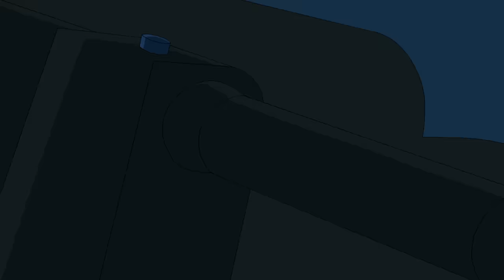Justice League Action | Exclusive Shorts Episodes 17-22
Featuring adventures of Batman, Green Arrow, Plastic Man, Penguin, Stargirl, Zilius Zox, Harley Quinn, Poison Ivy, Supergirl, Wonder Woman, Mr. Freeze, Joker, and SHAZAM!, check out the very best from Justice League Action Shorts episodes 17 - 22!

DCKids is home to all your favorite DC characters, videos, comics, games, and activities from Teen Titans Go!, Batman Unlimited, Justice League of America, and more!